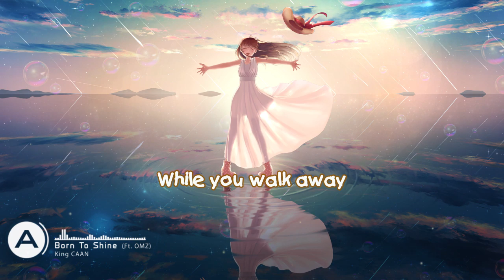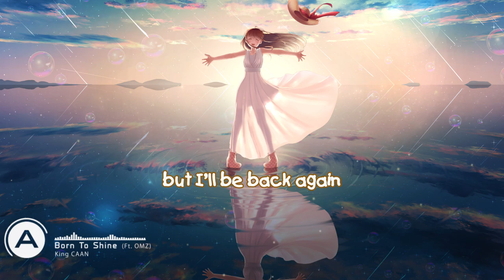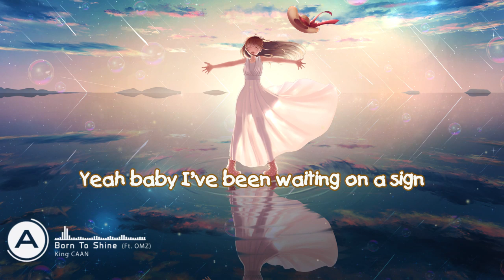King CAAN - Born To Shine Ft. OMZ 「Lyrics」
King CAAN - Born To Shine Ft. OMZ .Hope you like it .Enjoy:)